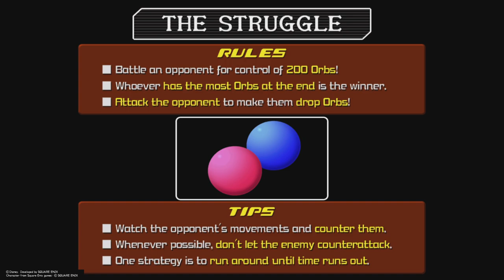Who's The Struggle's Champion | Day 4 | Twilight Town | Kingdom Hearts 2 | 04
Roxas entered the Struggle's Tournament.